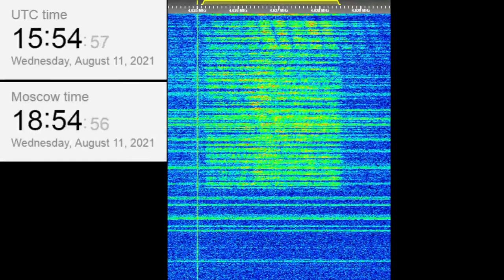The Buzzer/UVB-76(4625Khz) August 11, 2021 15:53UTC Voice message